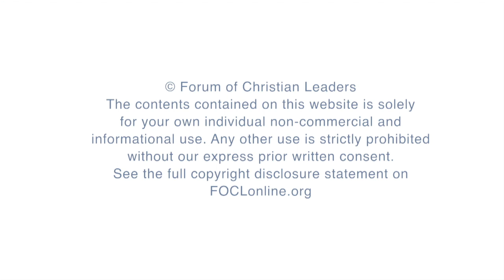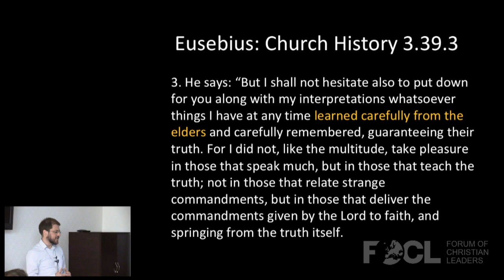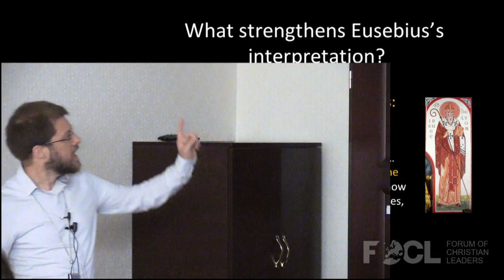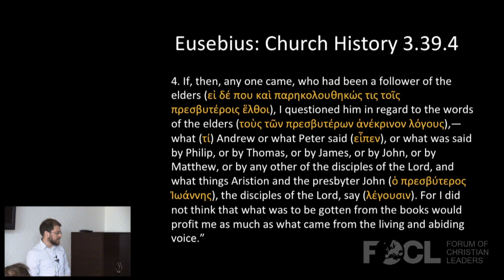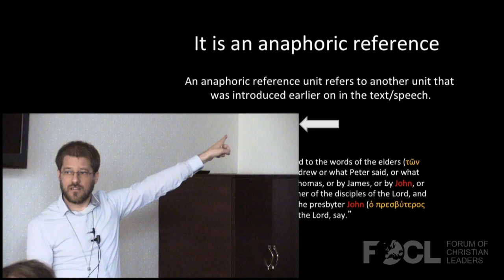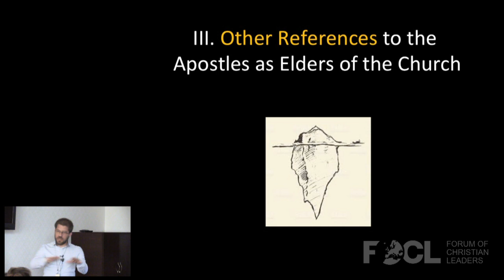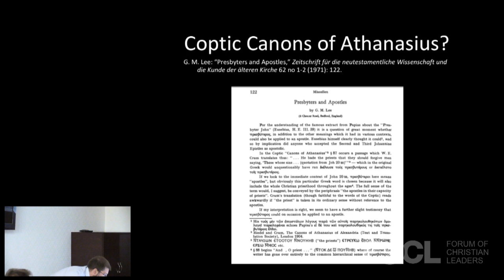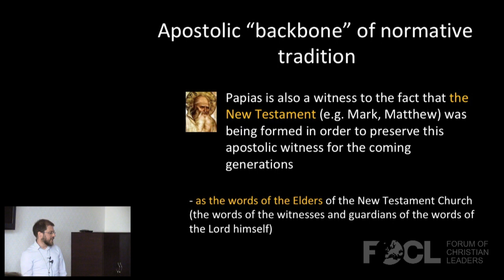The Apostles as Elders of the Universal Church - Adam Szabados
Many scholars argue that the second-century church had no direct access to the apostles. Is this correct? What did second-century church father Papias mean when he referred to the Elders - were they the apostles, or second-generation followers of Jesus? This talk examines the relationship between the apostles and the next generation of church fathers.

FOCLID 9097